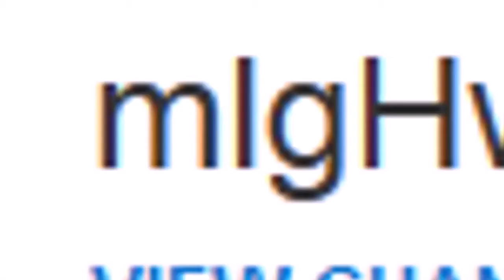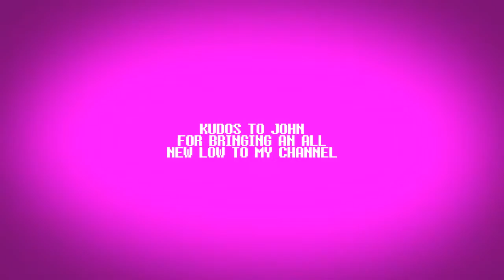EPIC RAP BATTLES OF TROLLING HISTORY Minecraft STEVE GOES TO JAIL w ZexyZek